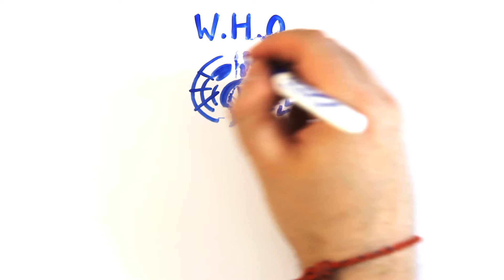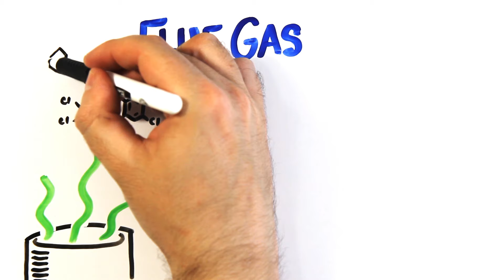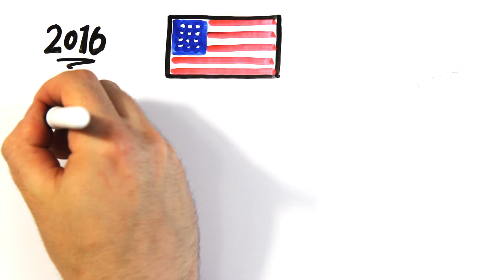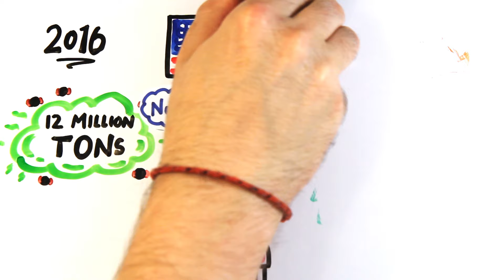What If We Just Burned All Our Trash?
With Starbucks banning plastic straws and zero waste on trend, is the solution to plastic pollution and climate change burning all the trash?

Written by: Rachel Salt & Greg Brown
Illustrated by: Max Simmons
Edited by: Sel Ghebrehiwot

ASAPSCIENCE INC.